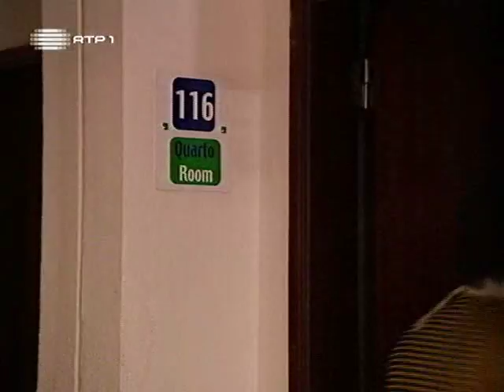Gato Fedorento - Pinto da Costa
A verdadeira história de jorge nuno pinto da costa!